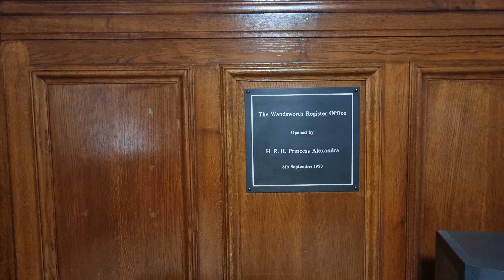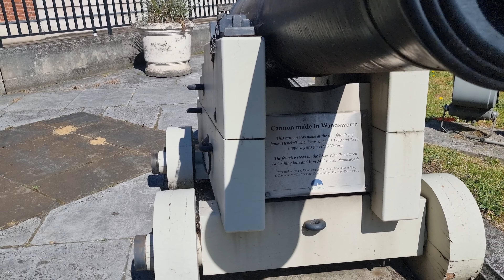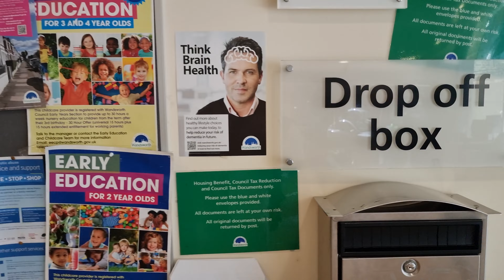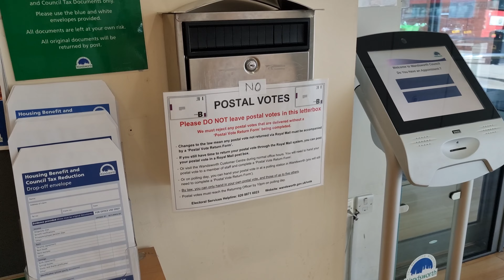Wandsworth Council Audit Leaves TLA Speechless!!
Hi Guys,

Today we take a look around Wandsworth Council Town Hall and offices.

Straight of the bat I had to constantly remind myself that I was in South West London and not some charming Italian square. What a place the imagery was ripe with the sun splitting the sky.

This is a bench mark for other councils

TLA